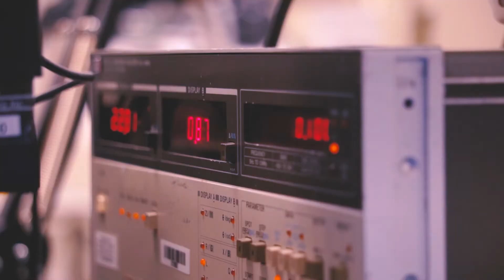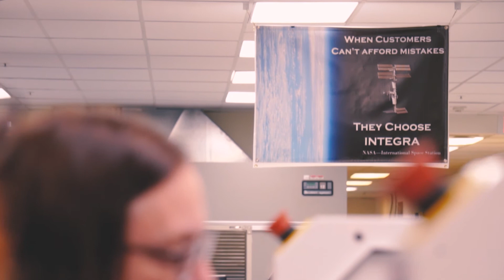Manufacturing Day 2020 at Integra Technologies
Integra Technologies is a global leader in the sourcing, packaging, testing and characterization of highly specialized, mission-critical semiconductor components and related value-added services for applications where dependability and failure-free performance are of paramount importance.